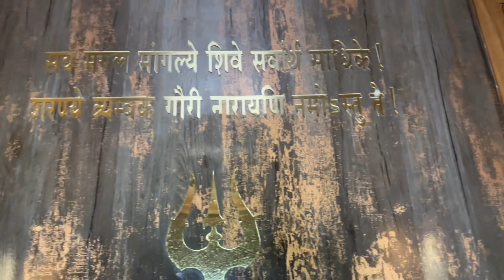स्वयंप्रकट देवीच्या कृपेचं स्थान: मंदिर उभारणीचा प्रवास | Vlog 158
स्वतः प्रकट झालेल्या देवीचं मंदिर: आस्था आणि निर्माण . कोणी बांधला मंदिर,का बांधल गेला हे मंदिर ! .. full story inside vlog ..

Location - Mahadevi ,Parithewadi,inglun,Maval,pune